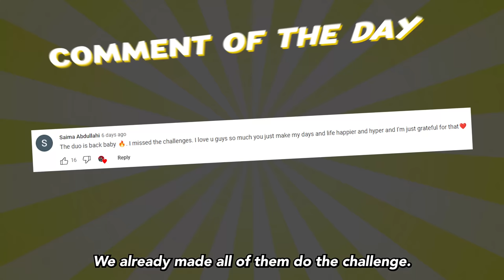Fart Spray Sa Mic Prank (No Reaction?!) | Ranz and Niana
Pranks are back!! Lets get it going! Just for fun!